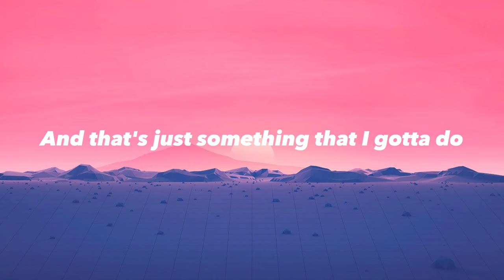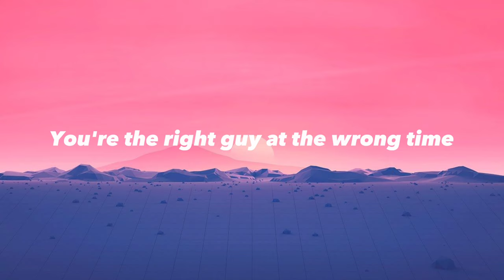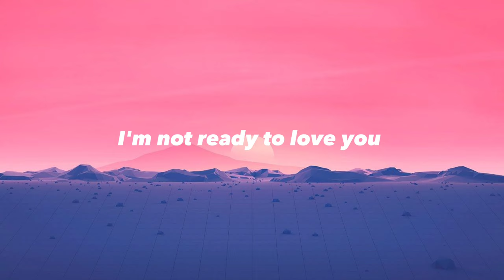Lena - What I Want (Lyrics)